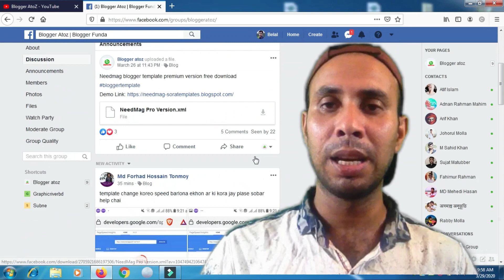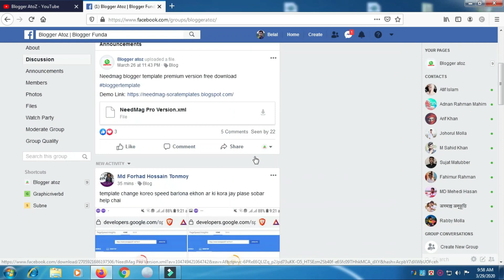How to Change Permalink in Blogger | Blogger Bangla Tutorial 2020| How to Change Post URL in Blogger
Learn How to change permalink in blogger blog post without losing any traffic or SEO settings 2020. How to change Permalink in Blogger posts without losing any traffic or SEO settings. Sometimes we need to upgrade our old blog post URL and this means that what I see in this video is how you can change your old post and not any traffic Can be lost or there is no broken link and it is not lost SEO too, so let's start, I have made a post on my new blog, you can click on the view of the post panel. You can check the RL, you can see the old post that I published is the URL that I have extended the post. Dot HTML Now we are going to update that URL so that how to do that For this you just have to click here and then click on River to Duck and your post will be taken to Deb. You can see that the setter is showing draft. Now click on edit. Permalink from right side Go to the s section and from here you can edit the URL that we are going to change the subject update in the update post and click now click on publish now see that post again you can see our family Has been changed to update - post dot html 'so this is o ur new year and even this was our new reality, but there is a problem when someone came to this post they came Not all posts from are going to discuss that the index will be lost with this URL but we have some solution to fix it. This problem we can add custom redirects to Blogger. To do this you will have to go to Settings I have to go to some of the prominence that I already have and from here you can go to the custom redirects to edit from here you can add new custom redirects. To do this first here and in the form, give your old post URL, but remember that you have to provide the URL just after your domain, like team 71 blog dot blog spot dot slash then the URL you are going to From here proceed like this this is our old post URL which we are going to paste it in the form section and now in the new post-section we paste it means that when a visitor If you come to the fort, then they will be automatically related to the new post and then click on Permanent, then click on save, then click on Save Changes, so now we have all set a custom redirect has been added. If we click on the old post from here, it was our old post. Now I refresh the page again, you can see that there is an automatic change in our URL. This means that the URL in the new post is auto redirected so that you can change any URL of any existing post and you cannot lose any SEO or any traffic or anything in this method, so for me to see Thank you video if you are new to my channel, please subscribe to my channel for the latest and more updates.